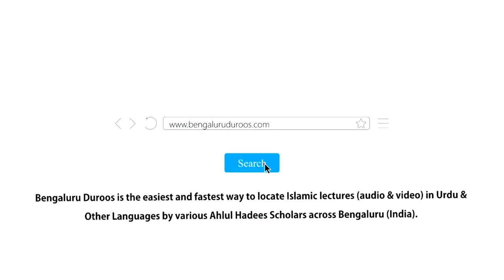Kachchi Pyaaz Aur Lahsan Khakar Masjid Aana | Shaykh Abdul Wakeel Madani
Topic: Kachchi Pyaaz Aur Lahsan Khakar Masjid Aana

٠٠٠٠٠٠٠٠٠٠٠٠٠٠٠٠٠٠٠٠٠٠٠٠٠٠٠٠٠٠٠٠٠٠٠٠٠٠٠٠